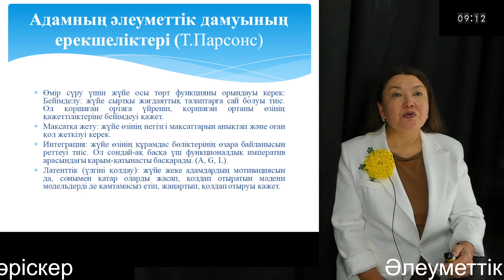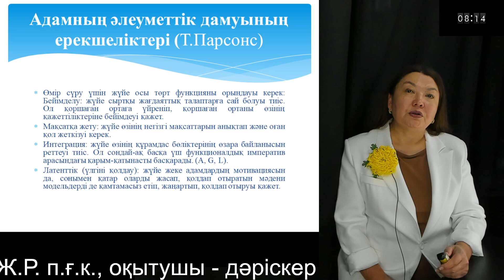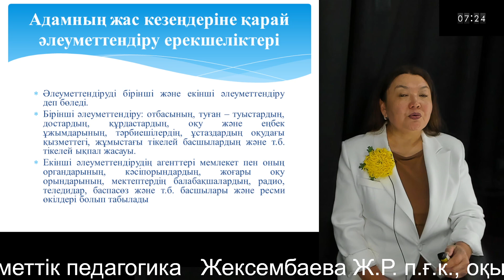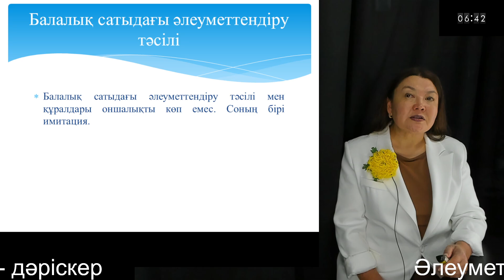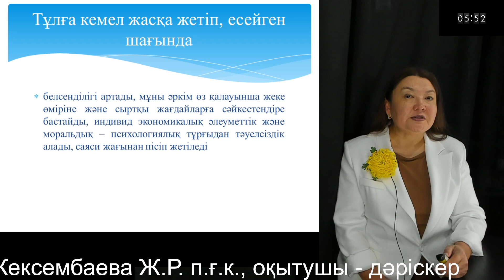4 Әлеуметтік педагогика Жексембаева Ж.Р. п.ғ.к., оқытушы - дәріскер